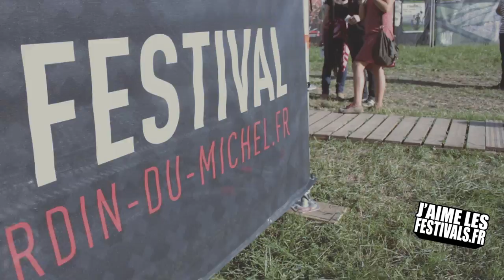Tournée Générale - Baldo en session acoustique au Jardin du Michel à Bulligny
Le titre interprété est Baldo, en exclusivité pour jaimelesfestivals.fr par les frères Vauthier en version guitare, accordéon voix.

Session acoustique avec Tournée Générale qui fêtent leur 10 ans de tournée réalisée par l'équipe de jaimelesfestivals.fr à Bulligny, en Lorraine, lors du festival du Jardin du Michel.
Le titre interprété est Baldo extrait du dernier album - demain c'est quand.

Production et réalisation : Jocelyn Durand et Camille Jacob